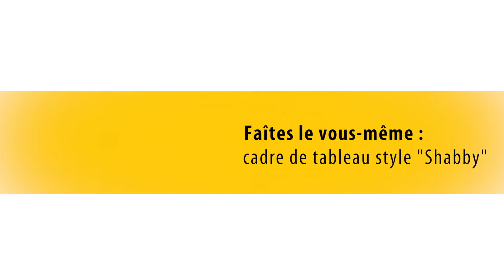Comment faire - Un cadre de tableau style "Shabby"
Vous êtes adepte du style vintage et vous voulez donner un look shabby à vos vieux objets ? Cette notice vous montre comment transformer un vieux cadre en bois en une pièce tendance au look shabby chic en seulement quelques étapes.